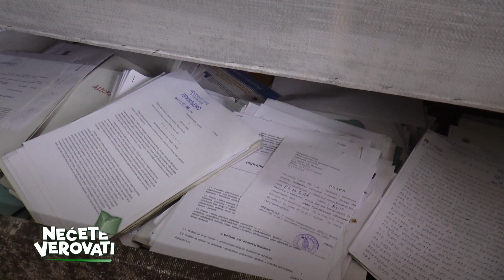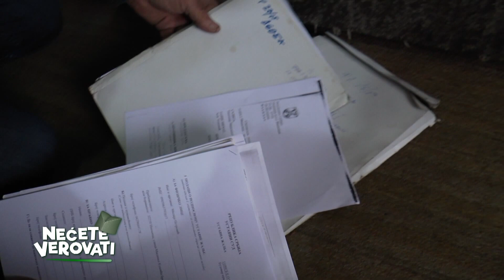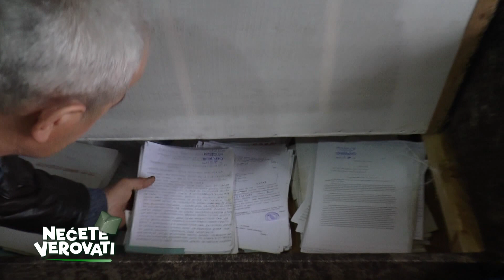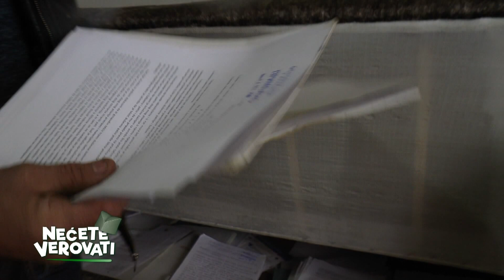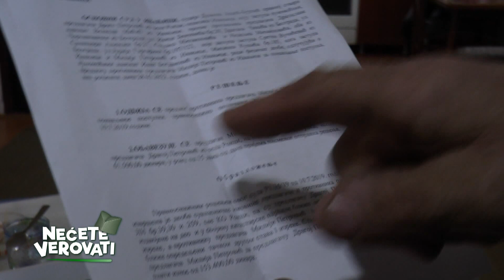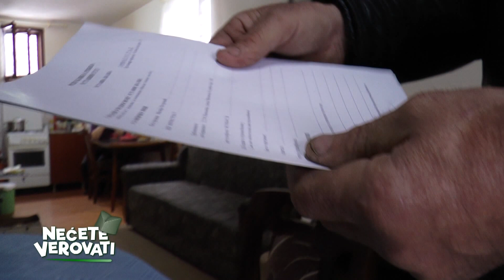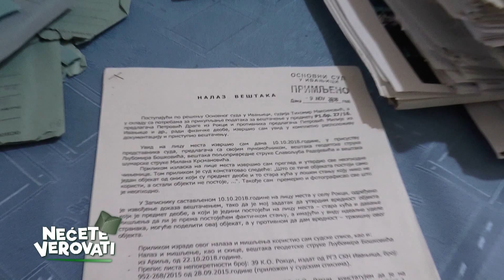NEĆETE VEROVATI - Ivanjički guberina